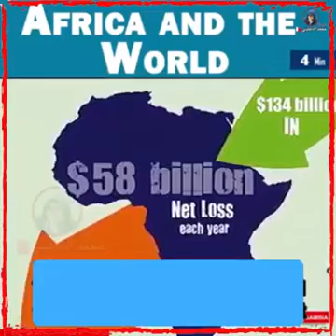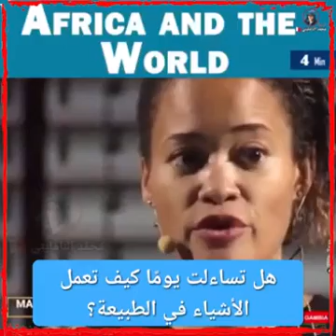25 April 2022